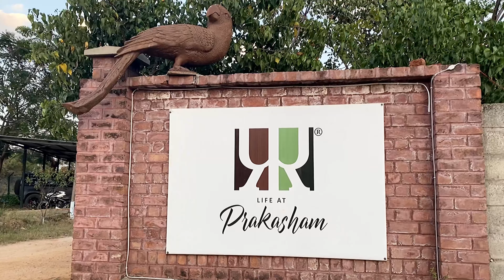Life at Prakasam - A weekend escape in Hyderabad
Life at Prakasam @keerthichannel